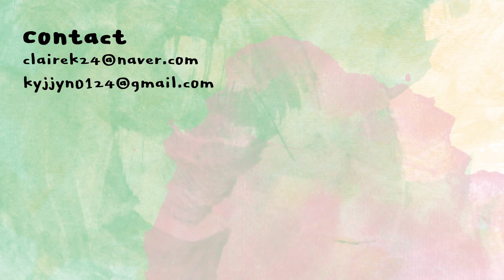엘로엘 벨루토마뜨 립스틱 전색상 발색 (+꿀조합/마스크에 안 묻는 립스틱) | ELROEL velluto matte all color swatch | 클레어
그냥...오랜만에 보니 예뻐서 전색상 발색 찍어봤슴다
전체적으로 화사하고 쨍한 컬러라서 요즘 유행인 흐리흐리 컬러들만 보다가
엘로엘 립스틱 보니까 약간 개안하는 기분^_^
저는 두번째 꿀조합 무드인로사+엘로엘로쏘 젤 좋아해요
여러분의 취향은?!